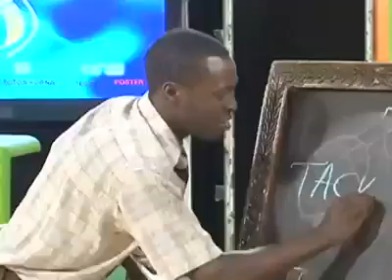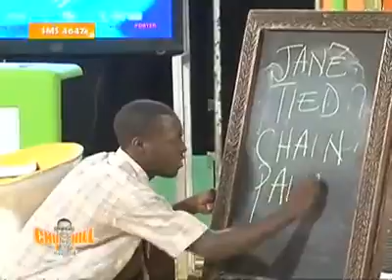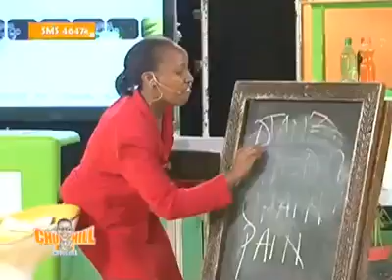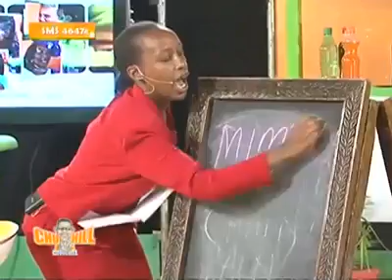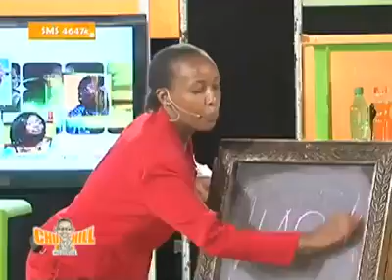Churchill Live 2013 3